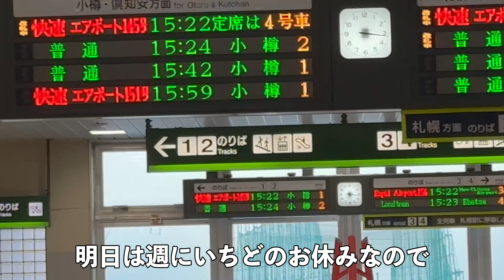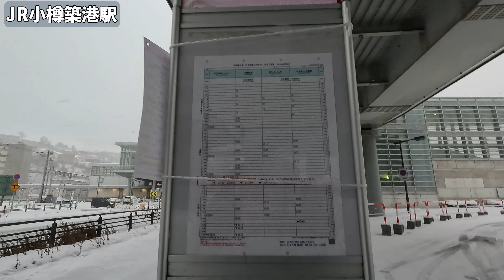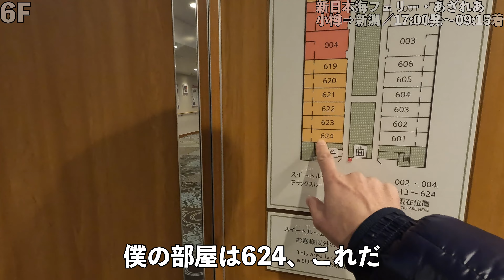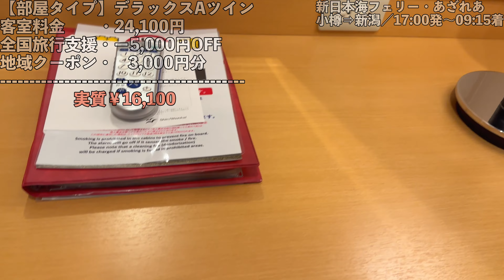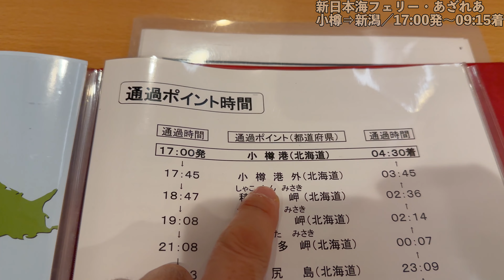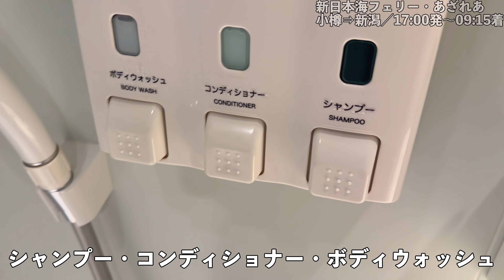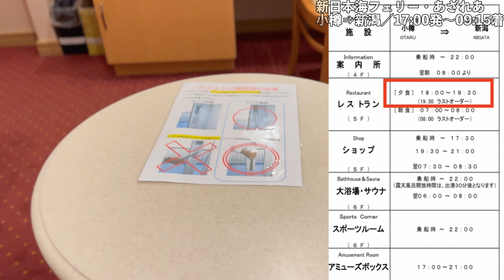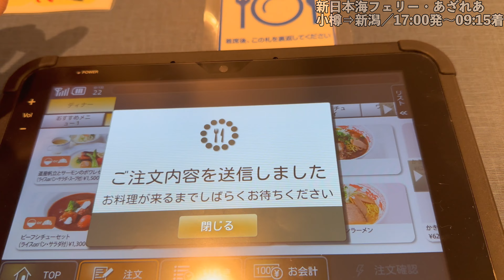【新日本海フェリー】あざれあ「小樽港→新潟港」/デラックスAツイン／乗船記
週に一度の休日に北海道の小樽港から出てる新日本海フェリー「あざれあ」に乗船。
・小樽港出発夕方17時00分
・デラックスAツイン
・翌朝新潟港着朝09時15分
・16時間15分の船旅
・下船後新潟空港までバス移動
・JAL日本航空の飛行機で新千歳空港へ

客室料金は正規で24,100円
実質16,100円で乗船できました。

撮影日：2022／12／08〜09

【撮影機材】
【編集ソフト】
Power director 365 Mac版

［自己紹介］
⚪︎夜勤専属の会社員
⚪︎ 北海道札幌市在住

・2022年3月YouTube動画の投稿を開始
・2022年10月JALのJGC回数修行開始、翌月11月にJMBサファイヤ／JALグローバルクラブ入会を達成

2023年は「行き帰りの飛行機やフェリー」など、旅の行程も詳細に投稿していきます！